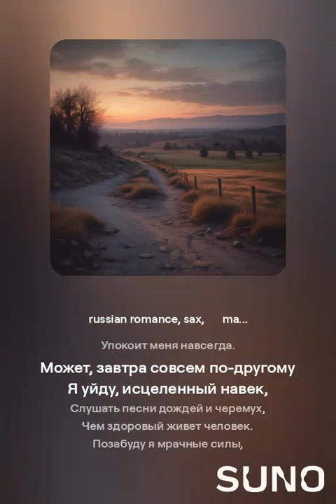Вечер черные брови насoпил... VERSUZ на стихи С.Есенин от SUNO & DJ KON TAKTS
Список всех песен VERSUZ впетых на стихи С.Есенин от SUNO & DJ KON TAKTS по нашей методе
Что такое VERSUZ?
Альбом 1923
Вечер черные брови насопил.
Чьи-то кони стоят у двора.
Не вчера ли я молодость пропил?
Разлюбил ли тебя не вчера?

Не храпи, запоздалая тройка!
Наша жизнь пронеслась без следа.
Может, завтра больничная койка
Упокоит меня навсегда.

Может, завтра совсем по-другому
Я уйду, исцеленный навек,
Слушать песни дождей и черемух,
Чем здоровый живет человек.

Позабуду я мрачные силы,
Что терзали меня, губя.
Облик ласковый! Облик милый!
Лишь одну не забуду тебя.

Пусть я буду любить другую,
Но и с нею, с любимой, с другой,
Расскажу про тебя, дорогую,
Что когда-то я звал дорогой.

Расскажу, как текла былая
Наша жизнь, что былой не была...
Голова ль ты моя удалая,
До чего ж ты меня довела?

Альбом 1923
13. Грубым даётся радость…
14. Папиросники